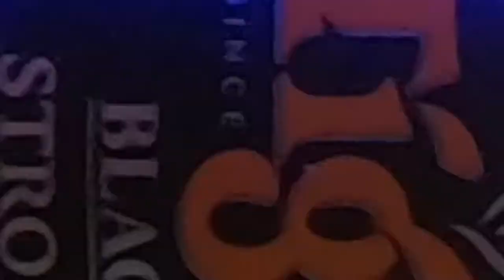chill lang sa asbagan event ni respetado with micabogito